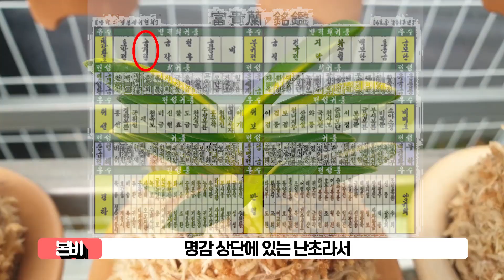이따위 풀떼기(난초) 5개가 10억?!?!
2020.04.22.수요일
※초희귀난초는 다 수집한다!!
값비싸고 이쁜 난초들 구경하시고
앞으로 더 이뻐질 난초들을 기대해 봅니다^^

📢BGM
✔️Track - Vanze - Survive (feat. Neon Dreams)